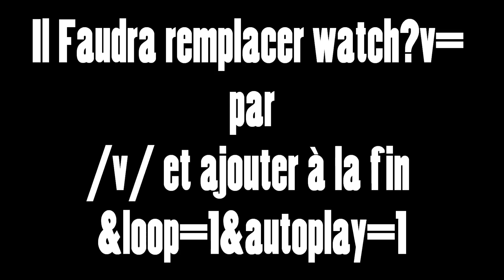Astuce youtube - Voir une vidéo en boucle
Voici une astuce pour voir une vidéo en boucle ainsi que pour démarrer une video à un moment précis.